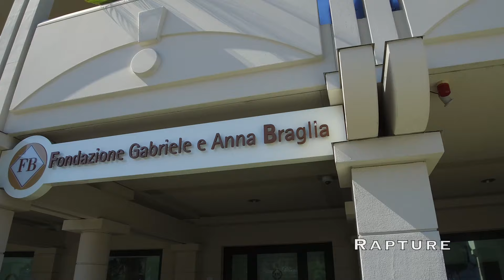Xhixha Lugano 2019 (Trailer) - Reflections of Light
Helidon Xhixha is exhibiting his monumental artworks in Lugano, Switzerland from 17th of April to the 22nd of September.